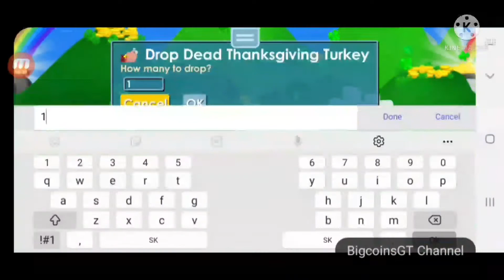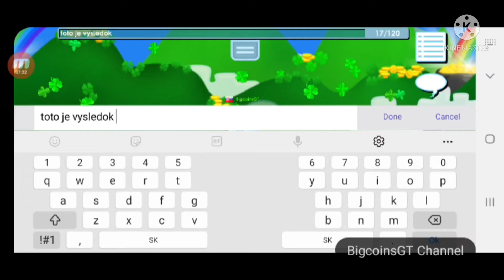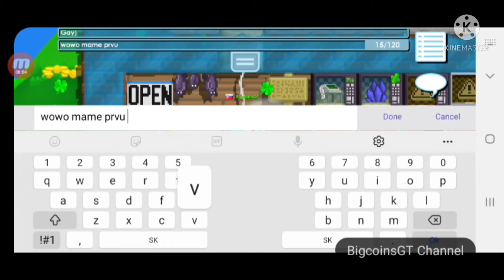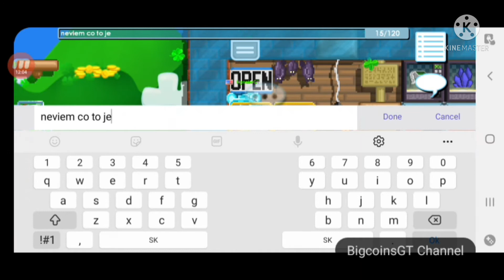NÁDIELKA NA VĎAKYVZDANIE!!! - Ako používať Thanksgiving Bell? 🤔🔔🦃🍖🌳 | Growtopia 🌳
V dnešnom videu sa dozviete ako používať Thanksgiving Bell a čo robiť s Roasted Turkey v Growtopii na sviatok Thanksgiving!!! 🤩😍🤔🔔🦃🍖🌳🏰

@BigcoinsGTChannel 2021 🏰